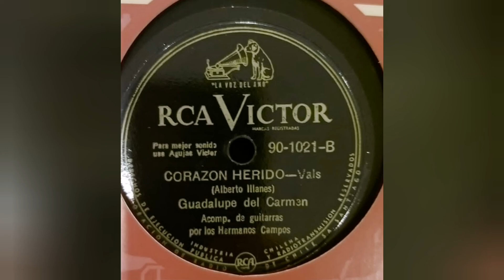Corazón Herido(vals) Guadalupe del Carmen con las guitarras de los hermanos Campos